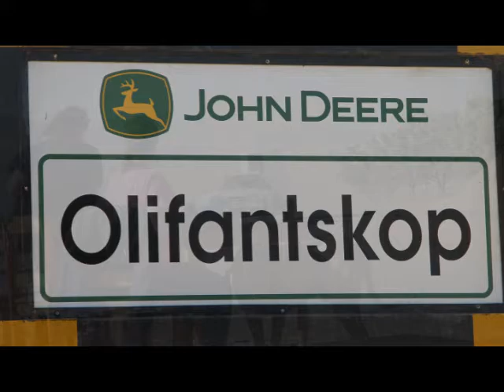Indiana 2012 Kommando